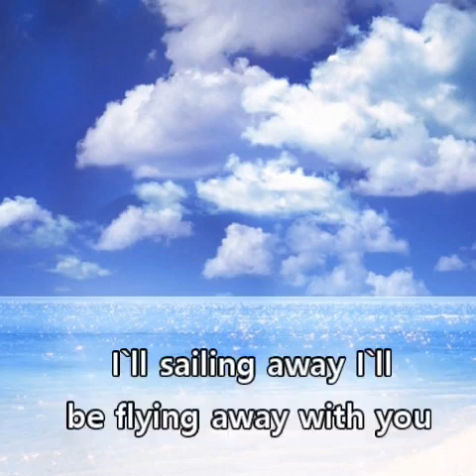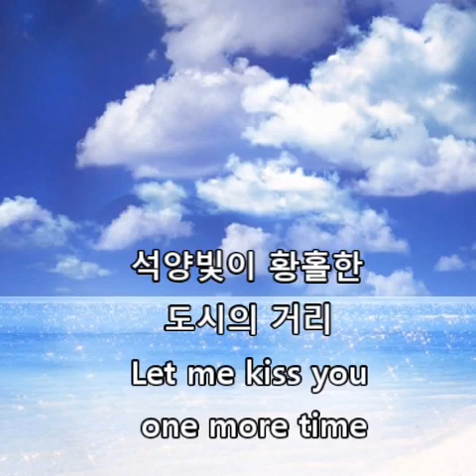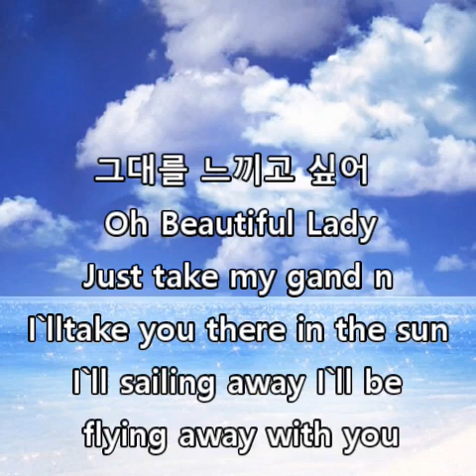여름아! 부탁해 인디고 exported exported